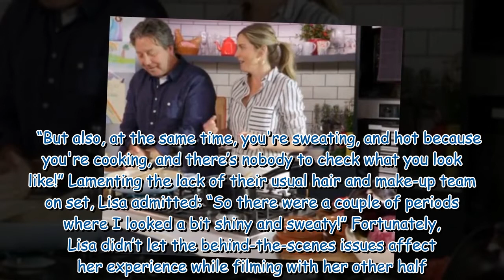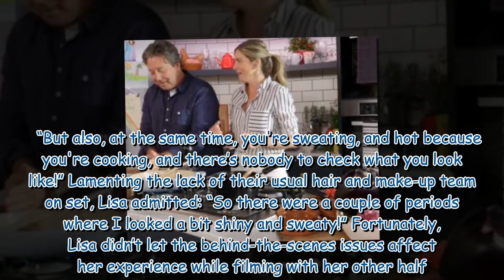Lisa Faulkner explains ‘shiny, sweaty' TV appearance alongside her husband John Torode